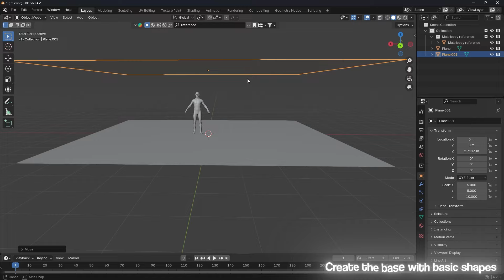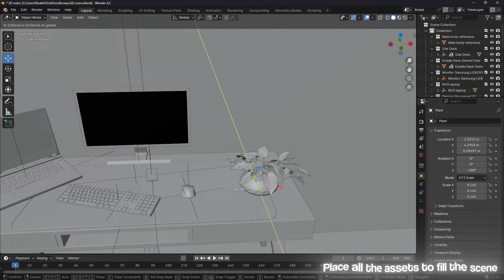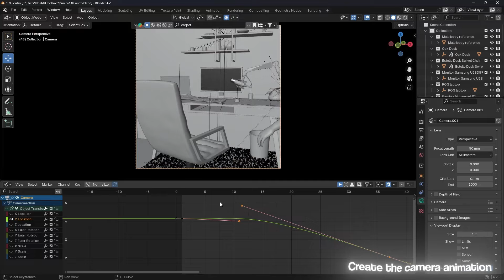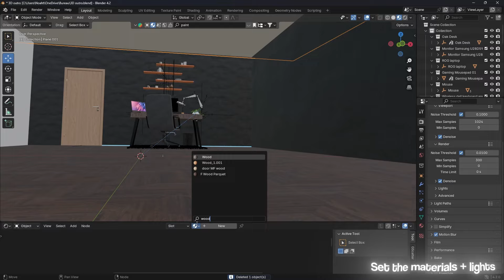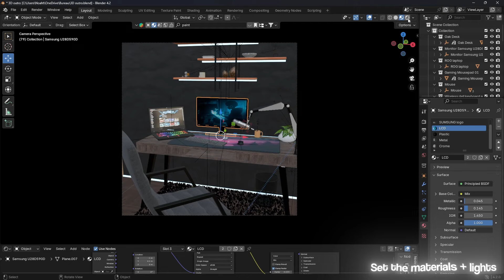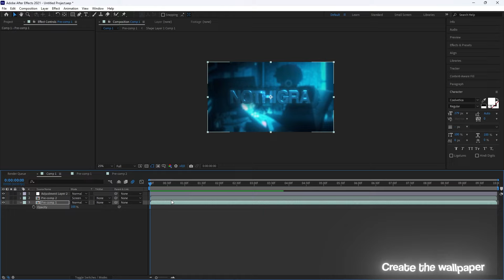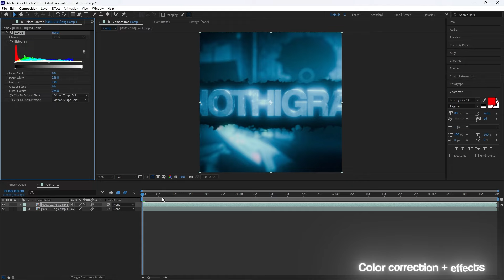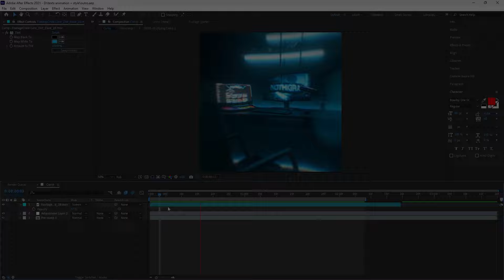• How To Make a 3D SCENE OUTRO on Blender X After Effects | Full process •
*Hi everyone ! It's Nothigra hope you're all doing well. If you want the real time of this tutorial you can find it in the "live" part of my youtube channel* :)

*THE TUTORIALS FOR BLENDER:*

PARTS :

00:00 - intro
00:04 - Download Blender and the add-on
00:40 - Create the base with basic shapes
02:04 - Place all the assets to fill the scene
06:13 - Create the camera animation
09:08 - Set the materials + lights
13:55 - Create the wallpaper
17:40 - Improve the camera animation
18:54 - Render settings for AE
19:33 - Color correction + effects
23:05 - Outro